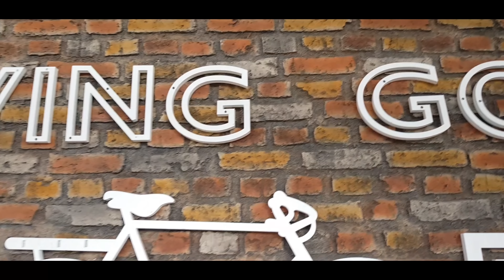Day -1 trip to Hyderabad || small break.. || chalo chale.. gumne..